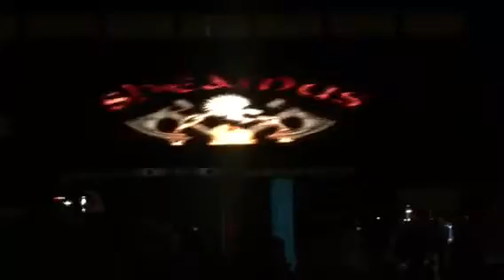Raw 3/20/17 Cesaro Enzo Anderson Luke And Sheamus big Cass entrace live